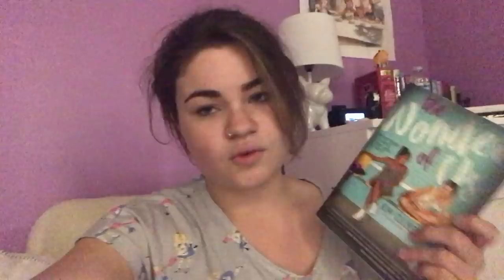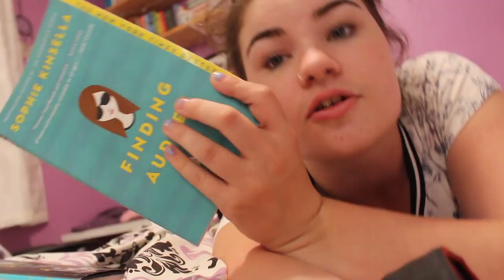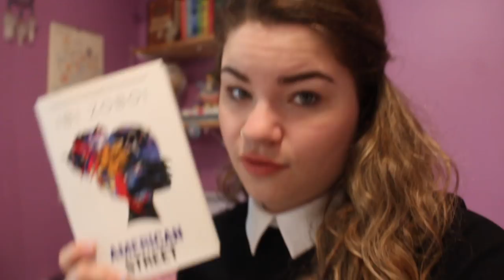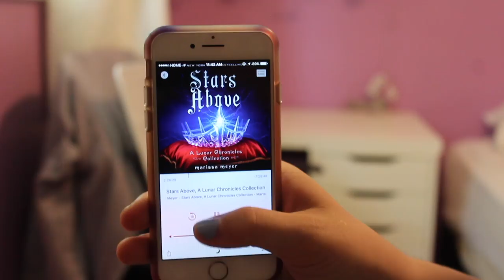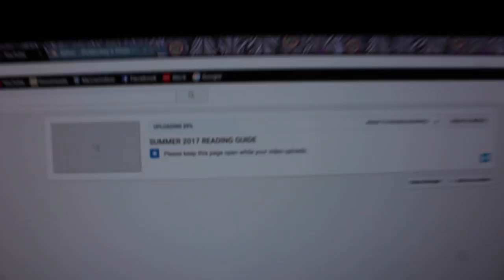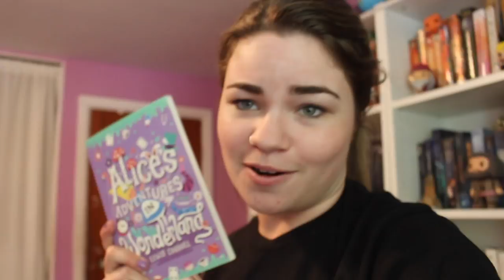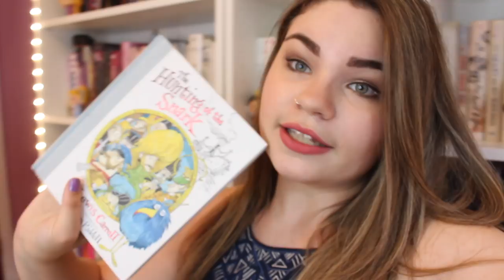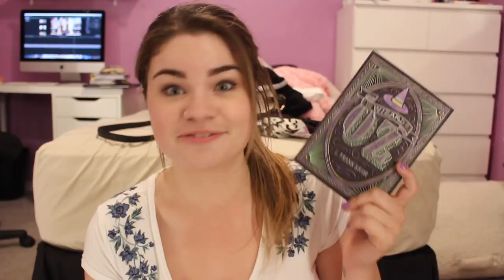BOOKTUBE-A-THON 2017 | Reading Vlog #1 (July 24th-31st)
If there's one thing we learned from this, it's the fact that I am a very tired human.

[ FAQ ]

PLEASE NOTE: at this time due to the number of review copies I receive I am only accepting ARCs from publishers. I apologize and thank you for your understanding.